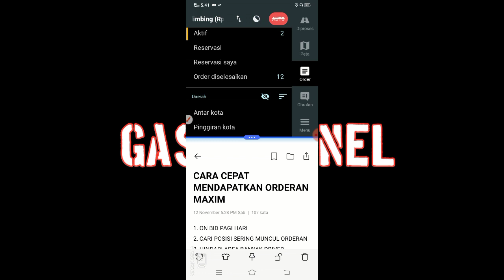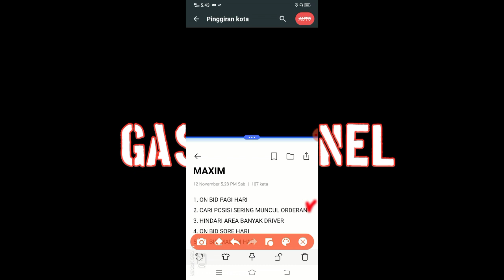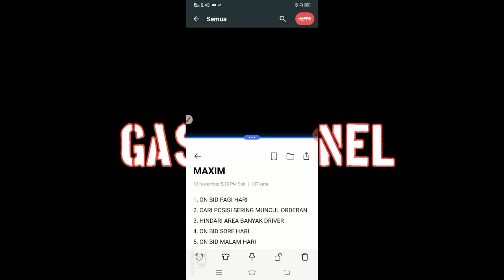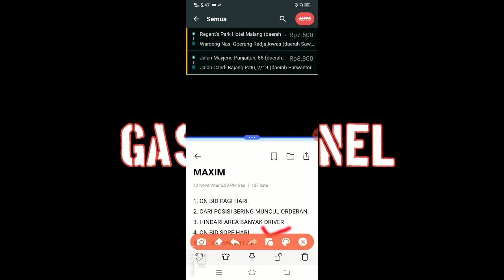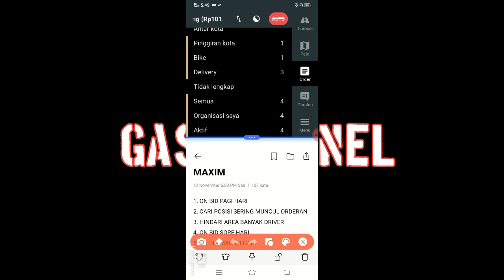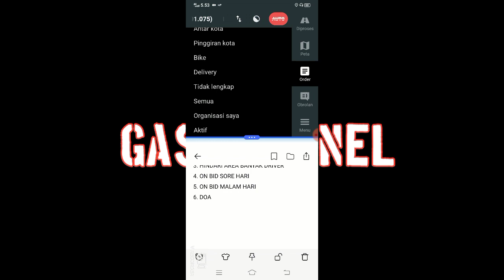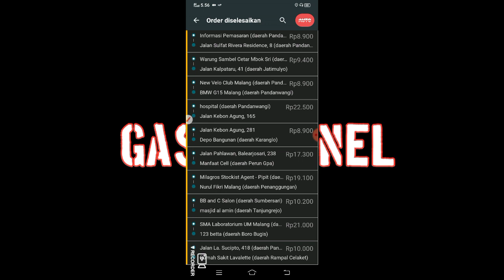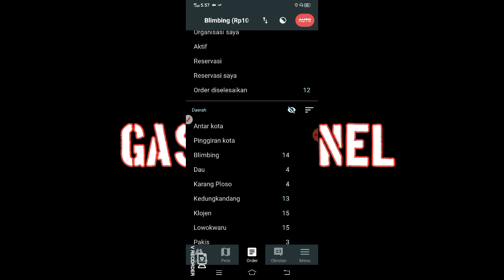Cara cepat mendapatkan orderan maxim (trik dapat 30 order lakukan 6 tips ini)